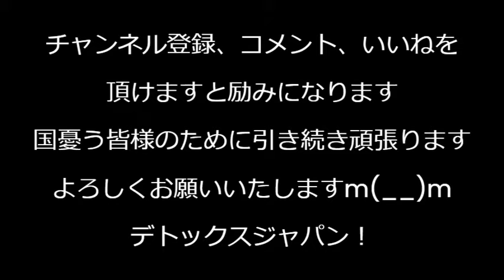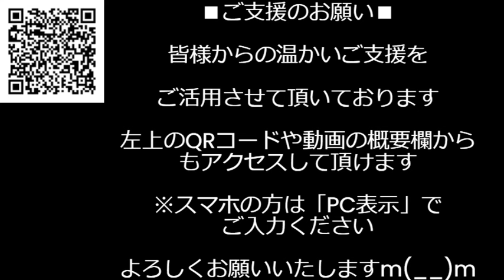共同通信「クルド人憎悪を煽るなぁぁ！」大事な部分を隠蔽報道し必死の擁護「日本人□ね！」と言われても帰れって言うなってことらしい「共同通信記者□ね！」って言っても笑って許してもらえそう240223